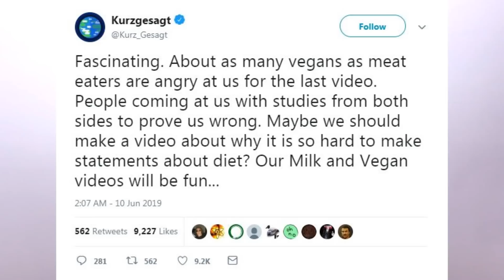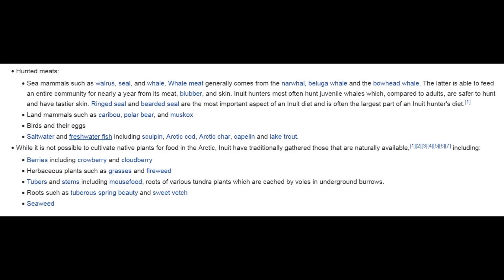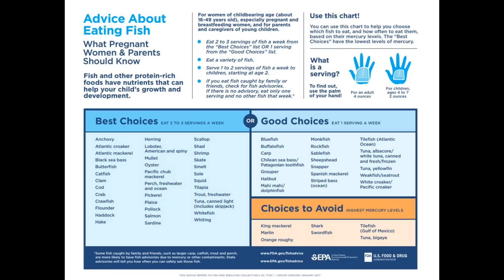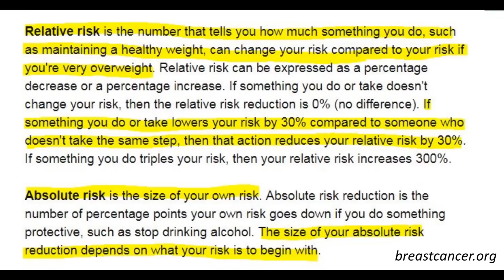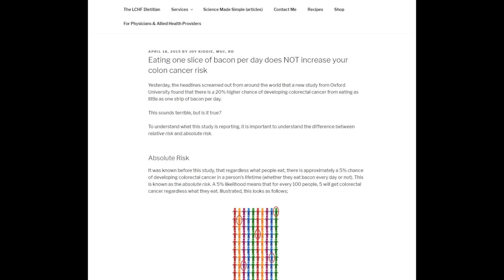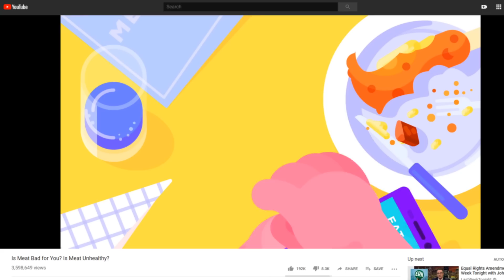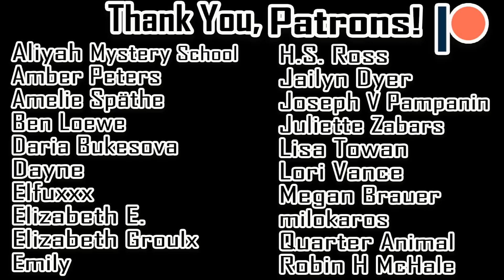Thoughts on Kurzgesagt's Meat Video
Absolute vs. Relative Risk: What Does Percentage Risk Really Mean?

What's the absolute risk of eating bacon?